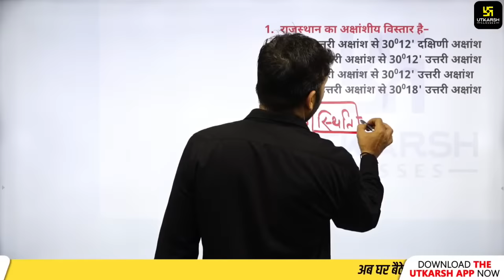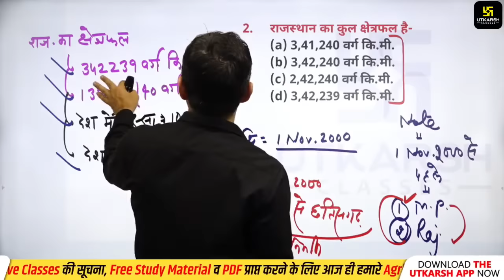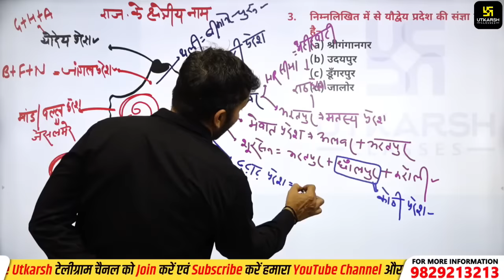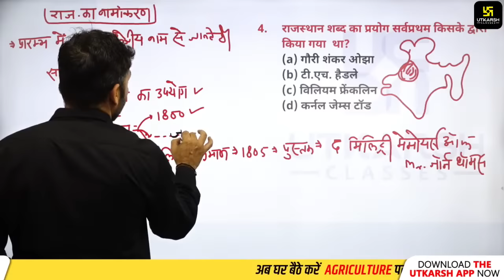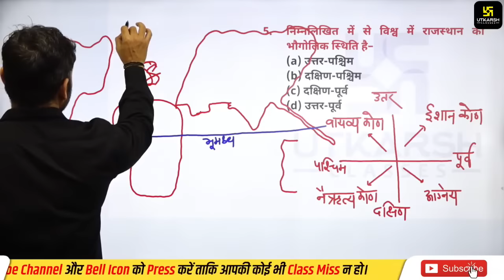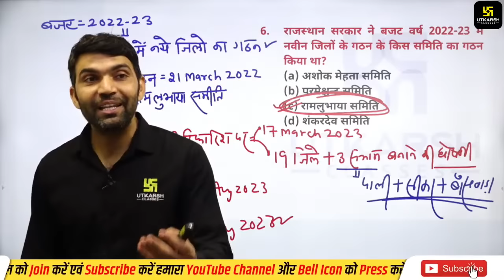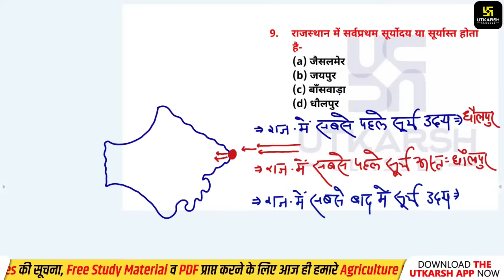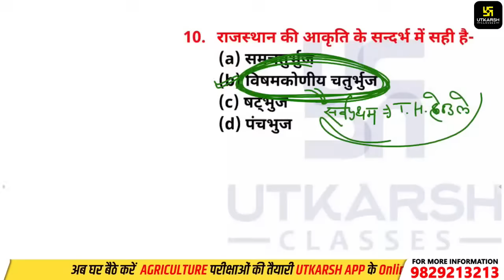Pashu Paricharak Part - A | Rajasthan Geography Imp MCQs #1 | Narendra Sir | Pashu Paricharak 2023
Pashu Paricharak Part - A | Rajasthan Geography Imp MCQs | Narendra Sir | Pashu Paricharak 2023 |
प्रिय विद्यार्थियों आज के इस विशेष Live Session में Narendra Sir द्वारा पशु परिचर भर्ती Part -A Rajasthan Geography से संबंधित Most Important MCQs का अध्ययन करवाया जा रहा हैं। तो इस विशेष Live Session से आज 2 PM पर जुड़ना ना भूले | अपने सभी मित्रों के साथ जरूर Share करें।

🔴🟢होली हंगामा🟠🔵🤩 21 से 28 मार्च तक आपको मिल रहा है उत्कर्ष एप में Agriculture के सभी Online Courses पर Up to 90% Discount और 3 माह की Extra Validity, साथ ही उत्कर्ष एप के Bookशाला में मिल रहा है Printed Notes और Books पर भारी Discount तो,अभी होली हंगामा का लाभ उठाएँ और उत्कर्ष के साथ कामयाबी के रंग में रंग जाएँ।